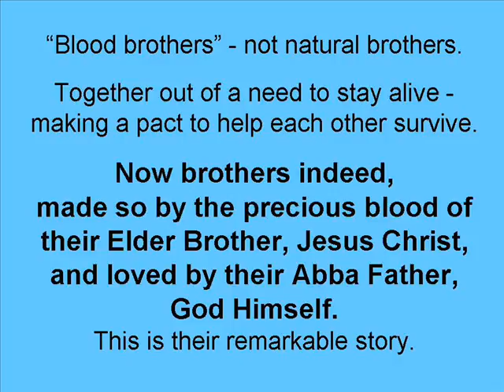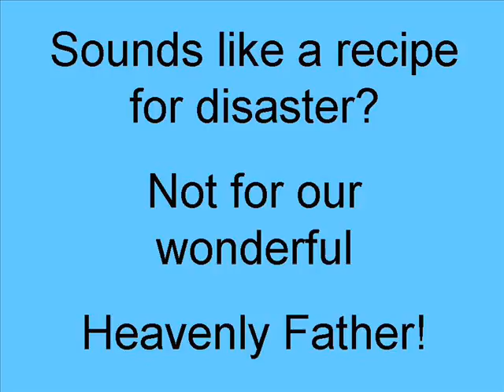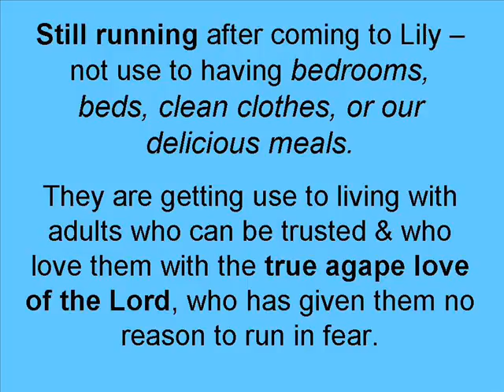June 2010 Father's Day.wmv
Lily of the Valley Orphanages - June 2010 Father's Day newsletter.